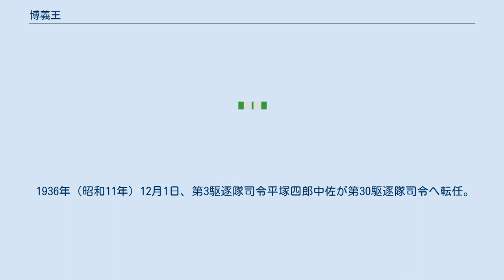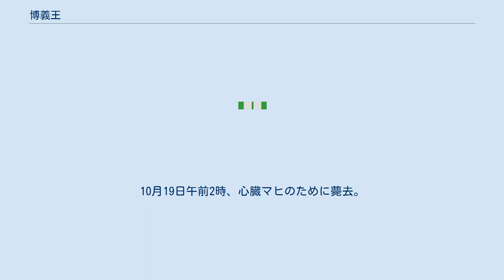博義王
博義王（ひろよしおう、1897年（明治30年）12月8日 - 1938年（昭和13年）10月19日）は、明治・大正期の伏見宮家の皇族、海軍軍人。
 最終階級は、海軍大佐。
 伏見宮第25代当主の伏見宮博恭王第1王子。
伏見宮の継承はしていないが、伏見宮博義王（ふしみのみや ひろよしおう）と通称されることもある。
香淳皇后の再従兄であり、第125代天皇明仁の再従伯父にあたる。
 東京府立第四中等学校（現在の東京都立戸山高等学校）卒業後、第二次世界大戦以前の日本の男性皇族は陸軍・海軍いずれかの軍人を務めることが義務付けられていたため、当時の皇族の軍学校入学の慣例として海軍兵学校入学。
 1917年（大正6年）11月24日、海兵第45期で卒業し、海軍少尉候補生任官（同日附で装甲巡洋艦磐手乗組）。
海軍将校となる。
この頃より気管支喘息が持病となった。
 同年12月8日、成年式を挙行。
 1918年（大正7年）8月1日、海軍少尉任官と共に、戦艦扶桑乗組となる。
 1924年（大正13年）12月1日、博義王（海軍大尉）は、峯風型駆逐艦の島風水雷長に任命される。
当時の島風駆逐艦長は、小沢治三郎少佐であった。
横須賀鎮守府は「田浦駅まで博義王を出迎えるように」と指示したが、小沢は「いくら殿下でも自分の部下だから出迎える必要はない」と判断。
博義王が島風に着任して艦長室での挨拶を終えてから、乗組員一同に新任水雷長（博義王）を紹介した。
 1925年（大正14年）1月20日、小沢少佐（島風駆逐艦長）は第三号駆逐艦（改名後は朝風）駆逐艦長へ転任。
後任の島風駆逐艦長は小林宗之助中佐となった。
 4月20日、日本海軍は駆逐艦島風と姉妹艦波風の水雷長を入れ替える。
西田正雄大尉（当時、波風水雷長）が島風水雷長に、博義王（当時、島風水雷長）が波風水雷長になった。
 1926年（大正15年）1月15日、博義王（波風水雷長）は装甲巡洋艦出雲分隊長に補職。
 1927年（昭和2年）5月20日、博義王（海軍大尉、出雲分隊長）は軽巡洋艦那珂水雷長に補職された。
 8月24日、第五戦隊（第1小隊〈加古、古鷹〉、第2小隊〈神通、那珂〉）は日本海での夜間演習に参加、神通は駆逐艦蕨と衝突（蕨沈没、神通大破）、那珂は駆逐艦葦と衝突事故を起こす（美保関事件）。
この事故発生時も、博義王は那珂水雷長として同艦に勤務していた。
 9月3日、那珂水雷長を免じられ第五戦隊司令部附となる。
博義王は古鷹に乗ることになった。
 1928年（昭和3年）12月10日、海軍少佐へ進級。
同日附で、駆逐艦樺の駆逐艦長に任命される。
 1929年（昭和4年）12月1日、蓬駆逐艦長と蓮駆逐艦長を兼任していた伊集院松治少佐は兼務を解かれる。
博義王（少佐、樺駆逐艦長）は駆逐艦蓬艦長に補職。
駆逐艦桐艦長の瀬戸山安秀大尉が、桐駆逐艦長と樺駆逐艦長を兼務した。
 1930年（昭和5年）12月1日、駆逐艦2隻（波風、神風）艦長を兼任していた大森仙太郎少佐は、神風艦長の職を解かれる（大森は波風艦長に専念）。
博義王（少佐、蓬駆逐艦長）は神風型駆逐艦の1番艦神風艦長に任命された。
また神風が所属する第1駆逐隊の駆逐隊司令も、小沢治三郎大佐となった。
小沢の末娘と夫によると、小沢（第1駆逐隊司令）は博義王が操艦などを部下や侍従武官にやらせるのが気にいらず、「フネの一隻や二隻を沈めてもいいから、自分でやらせろ」と海軍省に怒鳴り込んだという。
 1931年（昭和6年）1月31日附で第1駆逐隊司令小沢治三郎大佐は第4駆逐隊司令へ転任、原顕三郎中佐が第1駆逐隊司令に補職される。
 10月31日、第1駆逐隊司令は原顕三郎中佐から阿部弘毅中佐に交代した。
 1932年（昭和7年）5月2日、神風駆逐艦長と沖風駆逐艦長を交代する人事が行われる。
神風駆逐艦長の博義王は沖風駆逐艦長となり、沖風駆逐艦長の田村劉吉少佐が神風駆逐艦長となった。
 12月1日附で、中原達平中佐（白雪および深雪艦長）は駆逐艦敷波艦長へ転任。
金桝義夫中佐（天霧艦長）は白雪駆逐艦長に、大森正直中佐（当時、姉妹艦吹雪艦長）が深雪駆逐艦長に、それぞれ補職。
日本海軍は博義王（沖風駆逐艦長）を、吹雪型駆逐艦天霧艦長に任命した。
 1933年（昭和8年）10月11日、博義王（海軍少佐、天霧艦長）は海軍...